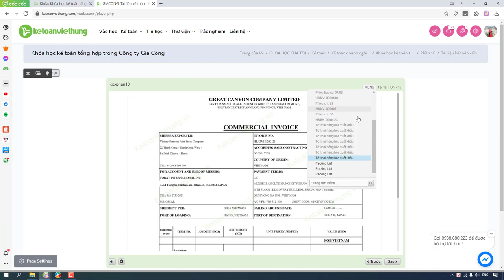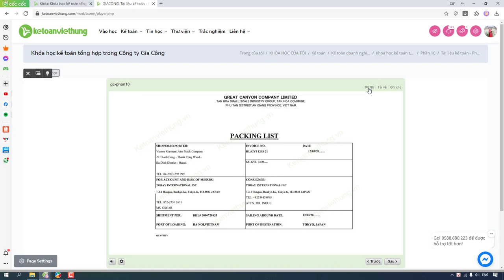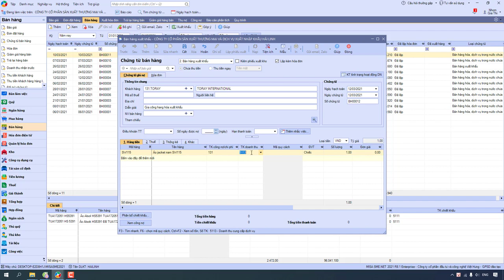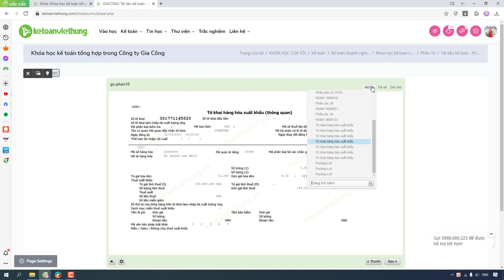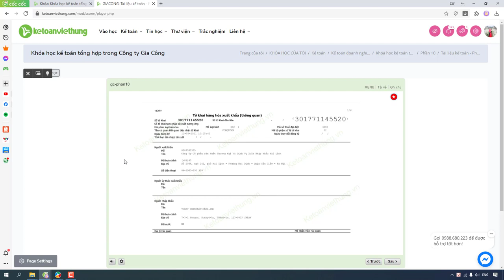Hướng dẫn hạch toán tờ khai xuất khẩu trong công ty sản xuất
Hướng dẫn hạch toán tờ khai xuất khẩu trong công ty sản xuất dưới sự hướng dẫn của giáo viên nhiều năm kinh nghiệm của Kế Toán Việt Hưng

- Hoàn tiền: 100% nếu không hài lòng.
- Thời gian học: Vô cùng linh hoạt từ 8h30 - 23h00.
- Số buổi học: Không giới hạn.
- Giáo trình động: Cập nhật liên tục trên website.
- Chứng từ sống: Thật 100%.
- Giáo viên: 100% kinh nghiệm trên 3 năm.
- Hỗ trợ miễn phí: trọn đời.

1. Các khóa học KẾ TOÁN DOANH NGHIỆP

2. Các khóa học KẾ TOÁN HÀNH CHÍNH SỰ NGHIỆP

3. Các khóa học LÝ THUYẾT KẾ TOÁN

4. Các khóa học KẾ TOÁN THUẾ

5. Các khóa học KẾ TOÁN TỔNG HỢP

6. Các khóa học KẾ TOÁN QUẢN TRỊ